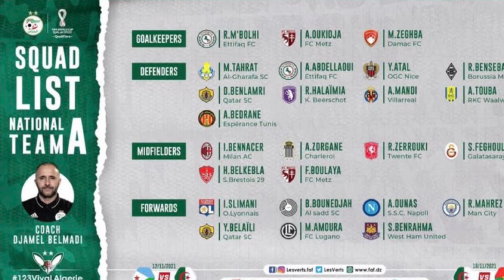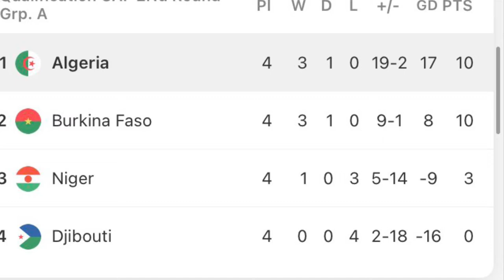BELMADI KNOWS WHAT HE’S DOING !!!!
In this video I react to Algeria’s declared squad,  that will face Djibouti and Burkina Faso this month .   I tackle the criticism against our coach Djamel Belmadi, and explain why I believe Belmadi knows what he’s doing !